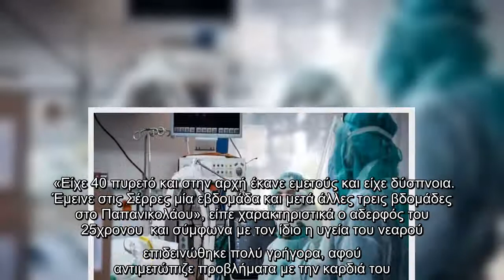Κορωνοϊός: Συγκλονίζει ο αδερφός του 25χρονου που έχασε τη «μάχη» (ΒΙΝΤΕΟ)